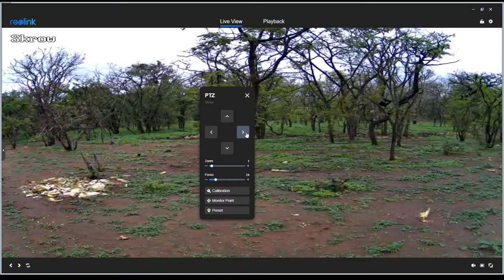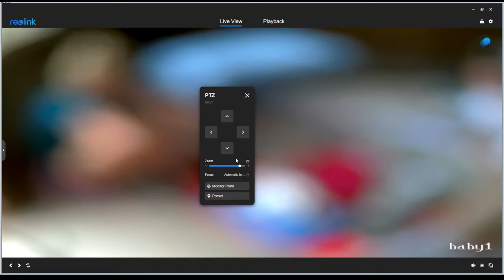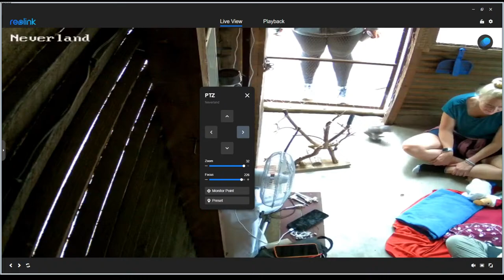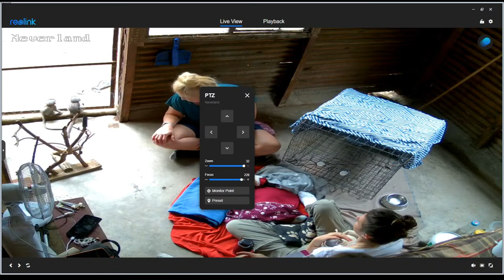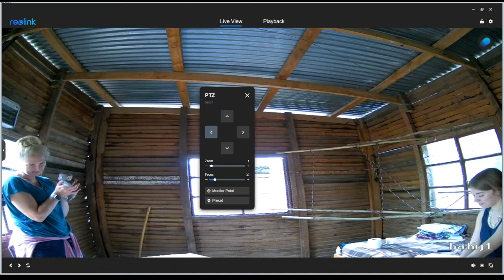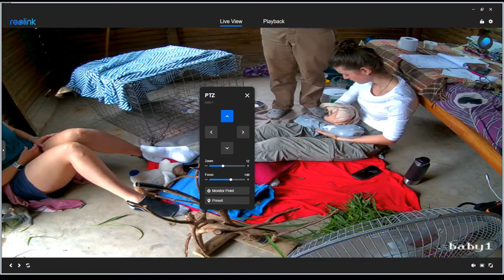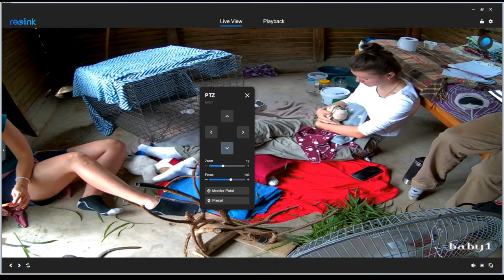Saturday LIVE 12th November 2022 a moment in time with the Baby Monkey🐒 Orphans of season 6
We join the amazing team of caregivers for a brief moment in the lives of the new orphan baby monkeys🐒 of season 6 as they develop and find their way to new monkey foster moms, this does not replace the normal Thursday scheduled video, as tiny monkeys make no sound it may sound as if there is no sound, this is an actuality live of what is happening at the time, it is not a video made for viewers but those interested in the work that we do and who love monkeys. Live at the Vervet Monkey Foundation a wildlife conservation & animal rescue sanctuary...

The Vervet Forest is a wildlife rehab series focused on Vervet Monkeys at the Vervet Monkey Foundation. The series showcases the process of taking orphaned and injured vervet monkeys through a foster mother program which helps these rescued orphan baby monkeys to be adopted by foster mother monkeys. The show is for fans of the animal planet, nat geo, discovery and anyone who is an animal lover who loves animals and would like to be part of helping them get back to the wild.